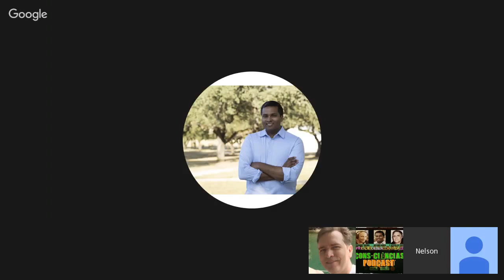Conexões: Filosofia Integral, Conscienciologia e Transcendência. Ton Martins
Agradeço esta entrevista aos meus amigos Alexandre Magno, Nelson Abreu e Paulo Vieira de Castro.

Seguem os canais do programa CONS-CIÊNCIAS - Consciousness FM

Transmitido ao vivo em 24 de jun de 2016
Conversa com o autor Ton Martins sobre a sua obra:

Sobre o autor:
"Nasceu em 1966, num Brasil envolto por disputas políticas revolucionárias e militares. Graduou-se em Direito no ano da promulgação da chamada "Constituição Cidadã", em 1988, da qual é crítico mordaz. Manteve estudos pela via tradicional e autodidata sobre Justiça, Psicologia, Psicanálise, Filosofia e Transcendência Humana por várias vertentes.

Esta obra constitui-se num relato franco, confessional e poderoso, em cujas linhas o leitor – aqui concebido como um viajante em sua jornada de desbravamento da própria existência – encontrará novos horizontes para desconcertantes contemplações capazes de auxiliá-lo na expansão ou ressignificação de posicionamentos personalíssimos.

Entre o “bom”, o “belo” e o “verdadeiro”, o autor pretende demonstrar que podemos ficar com tudo, numa efusiva integração de vertentes científicas, espirituais e filosóficas. Sem enveredar por abordagens românticas, as teses esposadas norteiam-se pela lógica e pela racionalidade, em delicada combinação entre o juízo crítico e a flexibilidade.

Impossível? Convidamos o leitor a tirar suas próprias conclusões entre perspectivas intencionais, culturais, comportamentais e sociais. Estes ambientes suposta e ilusoriamente cartesianos terão suas “conexões” desnudadas com justificativas históricas e amplo embasamento teórico, na medida em que dimensões transcendentes são elucidadas sob nossos olhos.

Munido de coragem e fôlego, quem ousar navegar por estas linhas será recompensado com o descortinar de níveis sutis e inclusivos. Se o leitor deseja reflexões impactantes pelas diferentes vias da veracidade subjetiva, da justiça coletiva, da verdade objetiva e seu ajuste funcional através de redes e teorias de sistemas, este deve ser seu livro."

O actual através de uma lente consciencial. CONSCIÊNCIAS, uma série de podcasts em forma de talkshow com entrevistados e suas idéias que estão co-criando hoje um futuro mais consciente. Programa CONSCIÊNCIAS uma Sinapse online entre os apresentadores Nelson Abreu nos estúdios dos Estados Unidos, Alexandre Magno no Brasil e Paulo Vieira de Castro em Portugal. Um episódio novo todas as segundas.